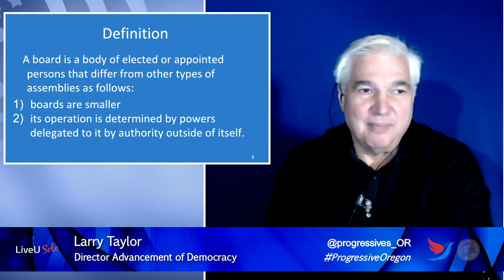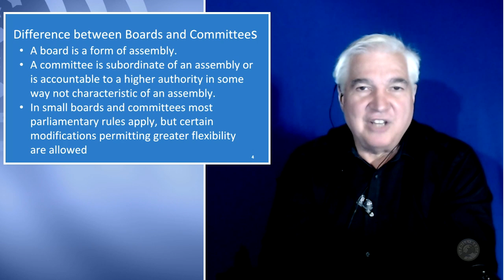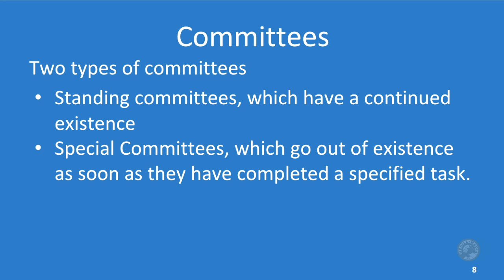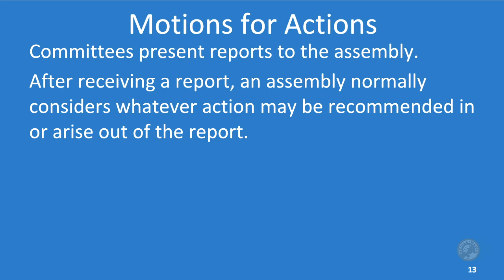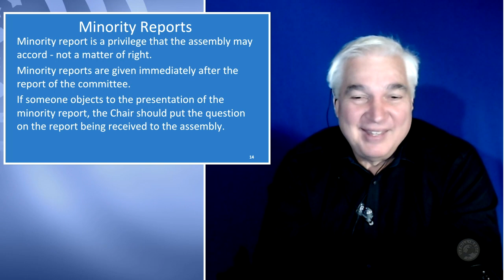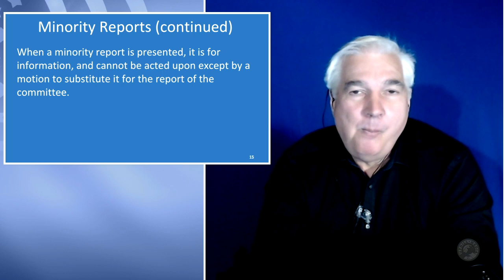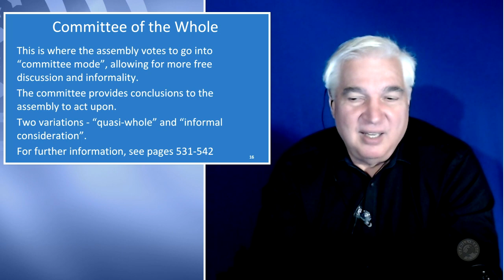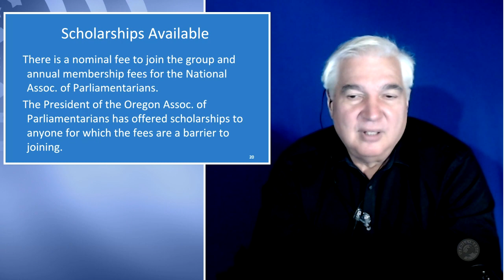Boards & Committees - Robert's Rules of Order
Larry Taylor will discuss how boards and committees function - what they can and cannot do.

 These are the rules that the Democratic Party and many other orgs are supposed to follow at meetings. Learn to use your knowledge to stop the BS and keep the meeting running according to the bylaws and parliamentary procedure.

for more information about joining this National Association of Parliamentarians group discussion.

Uphill Media on Twitter is Bernie2016TV (John)
 Uphill Medica on Facebook